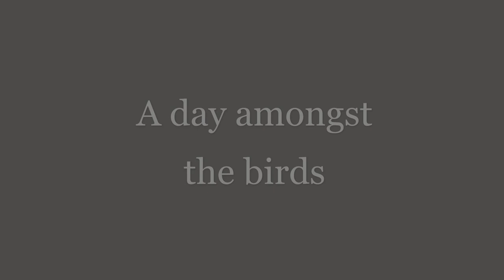A day amongst the birds - Wildlife Photography Vlog / Birds of Prey / Hide Photography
WARNING: This video contains images some people might find graphic.

Last week, I spent no less than eight hours in a hide, with the hopes that I would be able to witness and photograph certain bird species up close... and didn't they deliver! Join me as I share my videos and images taken on the day.

You are welcome to share any feedback regarding my videos in terms of content and whether you would like another Q&A from me, now that there are more of you following my work which I am very grateful for!

Etsy shop